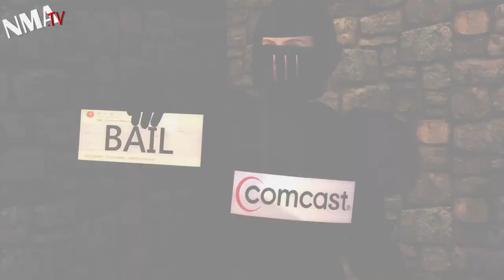NBC sinks deeper into TV ratings despair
In the 1980s and 90s, NBC was a ratings powerhouse. But when its landmark shows left the air, the network's luck ran out.

NBC fell to 4th place in 2004 and has remained largely there ever since.

Down 9% from last year, NBC's Fall season has been a disaster. New shows have been cancelled and old shows are languishing.

NBC will air the Super Bowl and the Olympics in 2012, but the ratings relief they provide will be short-lived.

Can the Comcast front office turn NBC around, or have they bought a $13 billion dollar lemon?